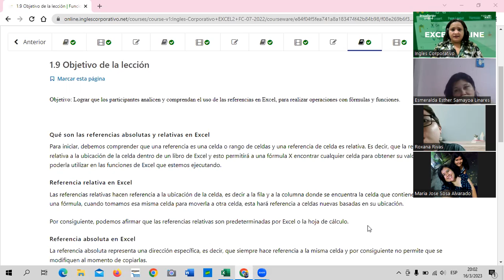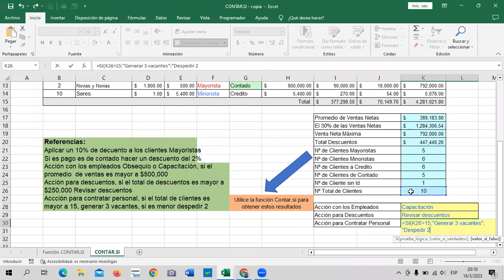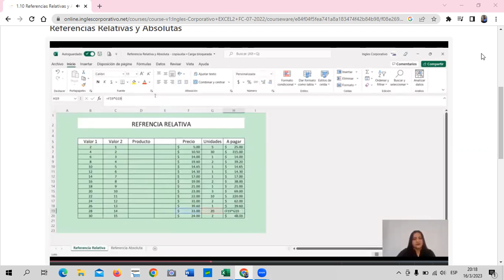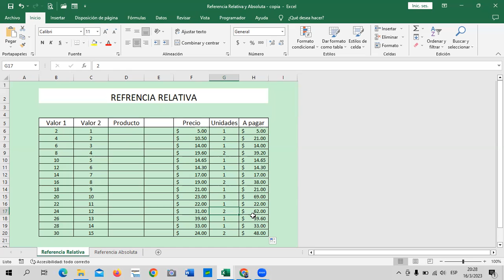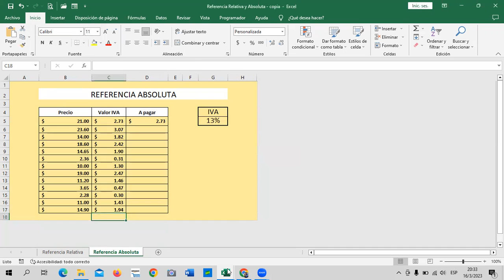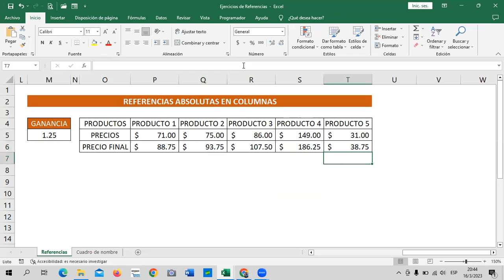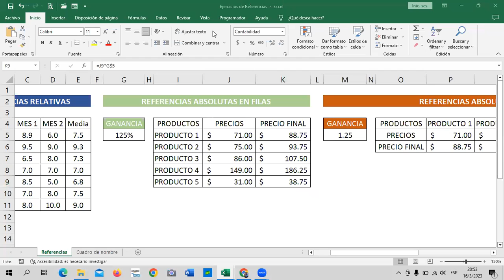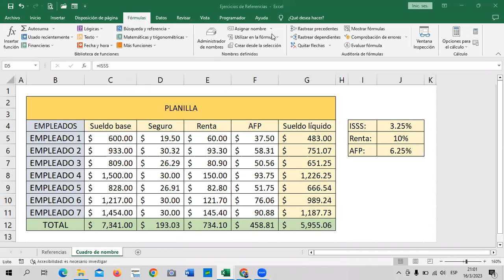Sesión 4-16/03/2023 -EXI-01-8-9-PM-03-23 Guillén-Referencias Relativas y Absolutas.